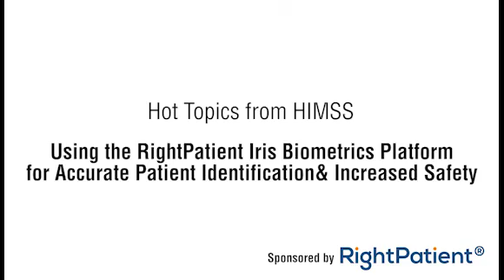Health Data Management HIMSS 2015 Interview on Biometrics for Patient Identification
We had the opportunity to speak with Health Data Management at the 2015 HIMSS conference about the use of iris biometrics for patient identification in healthcare. This interview features Lee Powe, CIO of Hugh Chatham Memorial Hospital in Elkin, NC along with Michael Trader, President of RightPatient speaking with Health Data Management about the use of iris biometrics for patient identification. The interview includes Lee's firsthand testimonial about how he originally deployed palm vein biometrics for patient ID, but quickly switched to the RightPatient solution using iris biometrics once he saw the advantages plus what results Hugh Chatham has realized since first deploying the technology including: reductions in duplicate medical records, elminiation of Medicaid fraud, and a high level of patient acceptance.

Michael Trader from RightPatient is then interviewed to describe the iris biometric patient identification platform, what makes it unique, and why healthcare providers should consider implementation.

Thanks to the staff at Health Data Management for the opportunity to schedule the interview and talk more in depth about the advantages of using iris biometrics for patient identification in healthcare!